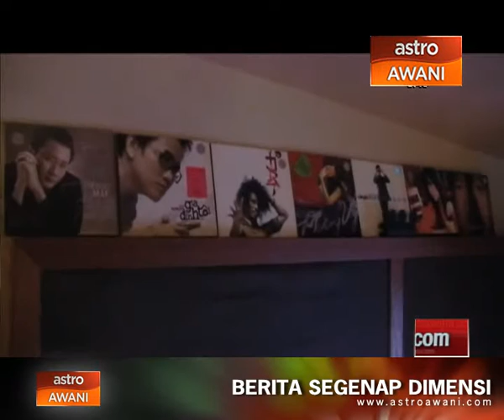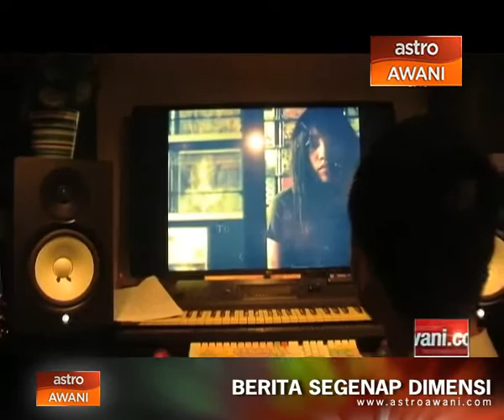In Focus: Vietnamese rock music